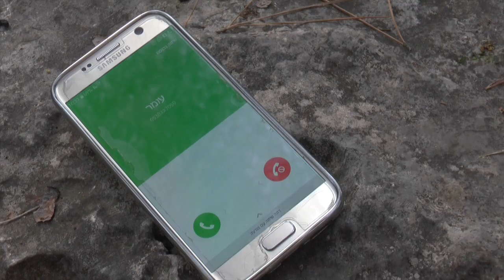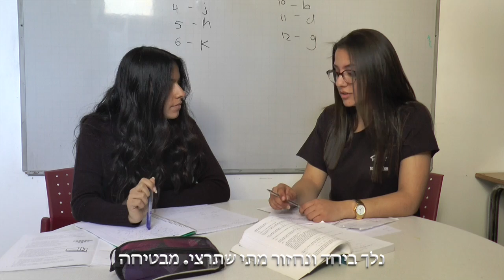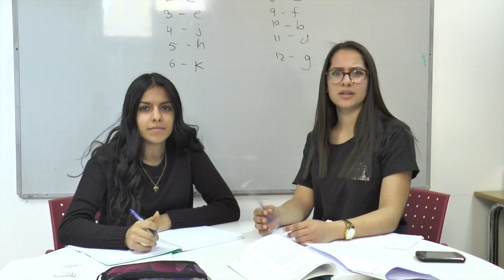סרט גמר י"א "לדעת לשחרר" אמית הלל רחובות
שמחות לשתף אתכם בסרט שלנו שהופק במסגרת מגמת תקשורת בבית הספר אמית הלל רחובות.

בימוי: אופק כהן
הפקה: אמוואיש טגניה
עריכה: אופק כהן ,שירה הדס כהן,שיר ודעי
צילום: שירה הדס כהן